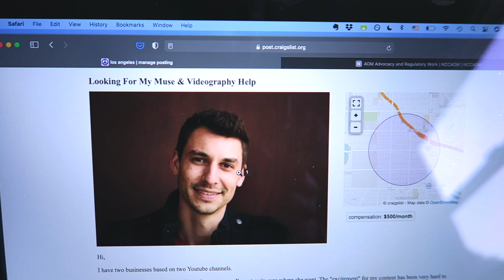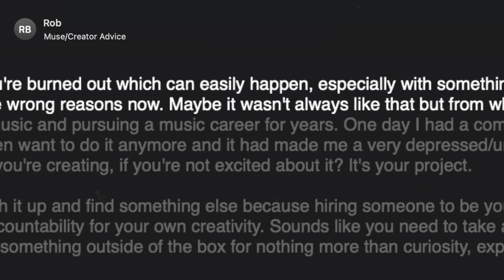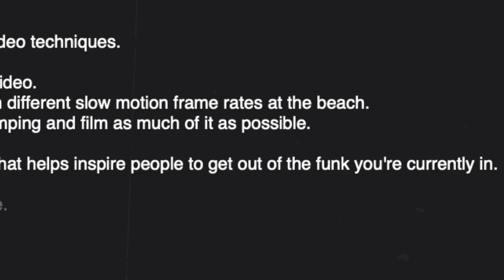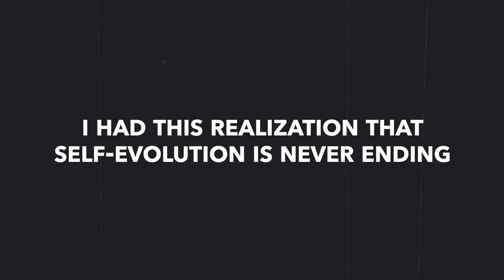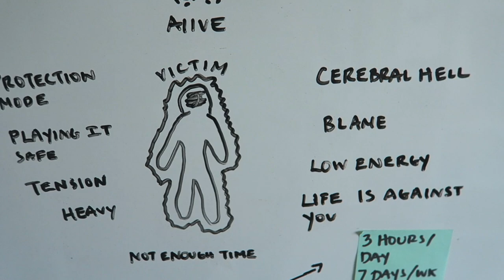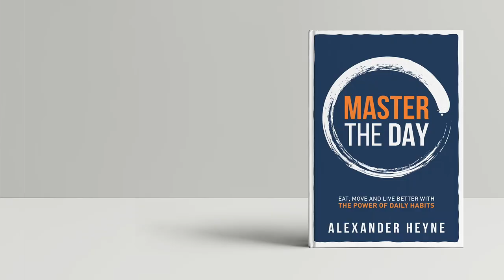Why You Lost Your Inspiration and How to Find it Again